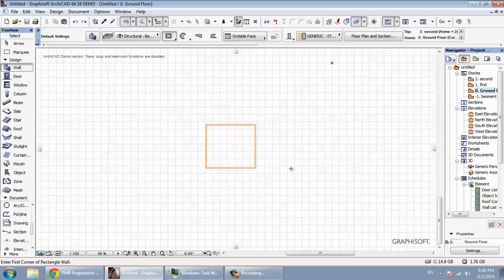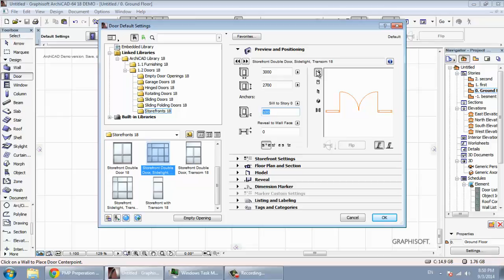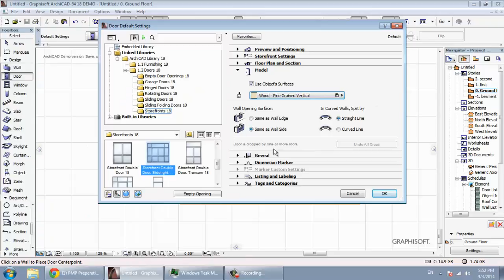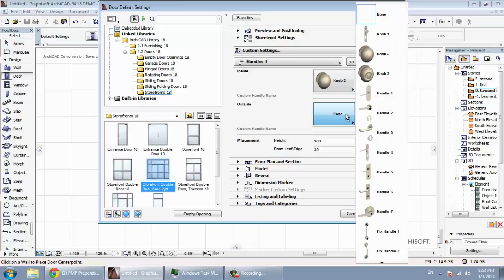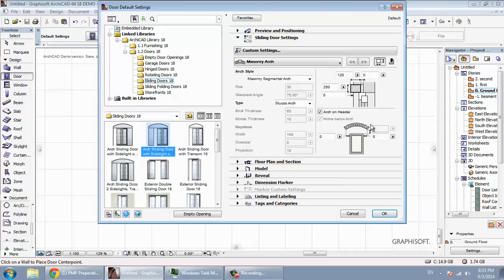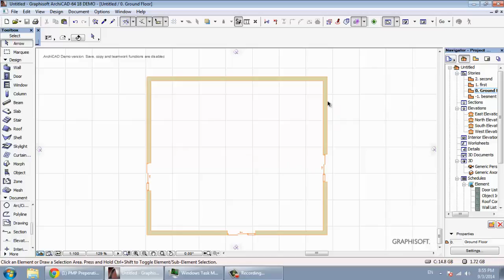archicad 9 door شرح ارشيكاد اركيكاد